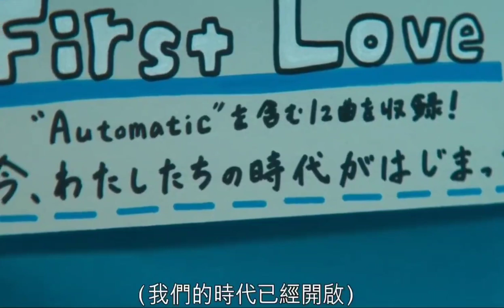《First Love初戀》精華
每一個瞬間
都是一片獨一無二的人生拼圖
但如果...
弄丟了最重要的一片
該怎麼辦？